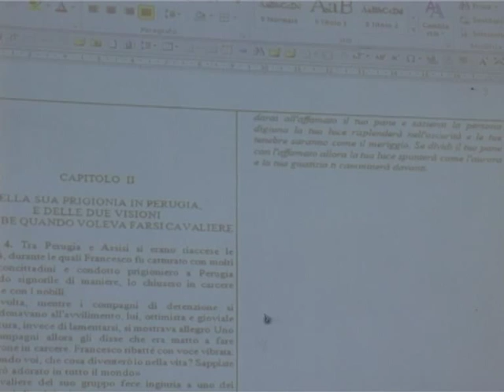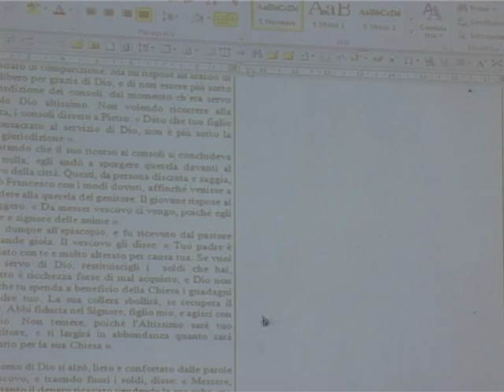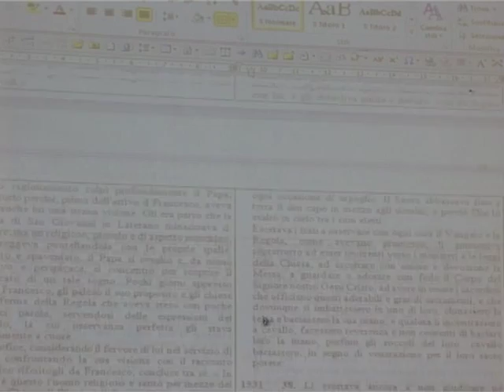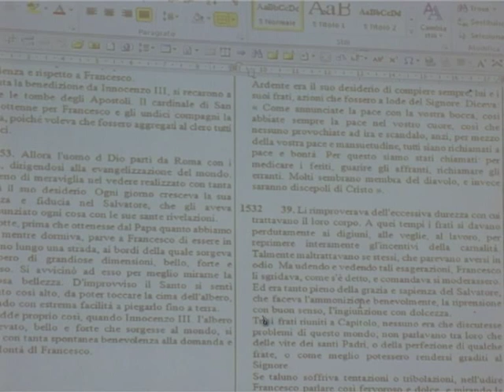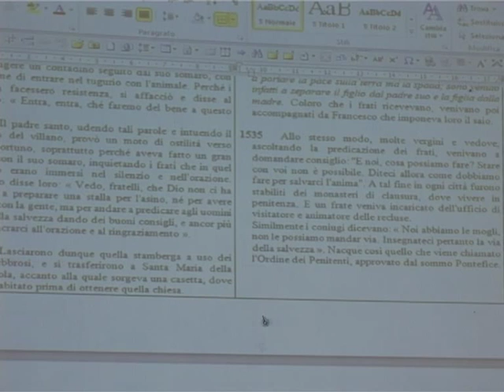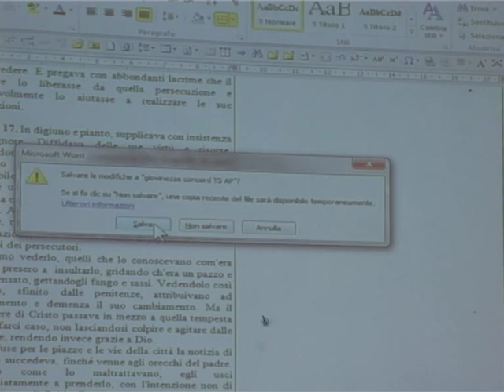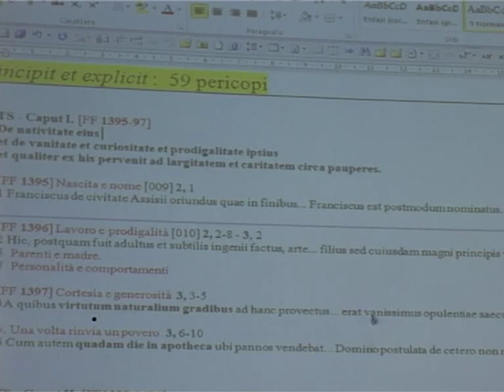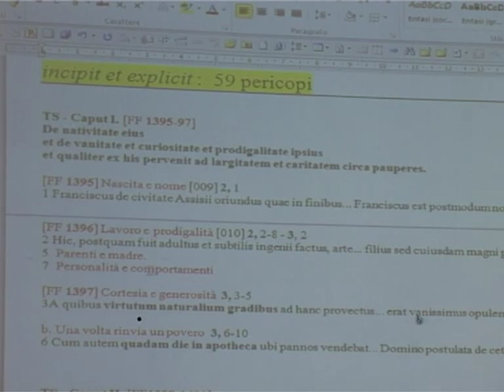Francescanesimo 12/23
Lezioni di Francescanesimo di P. Gianfranco Berbenni OfmCapp ai Francescani dell'Immacolata.
Firenze 2014